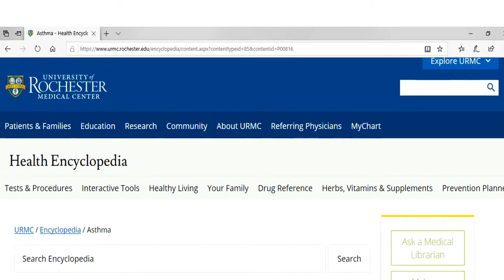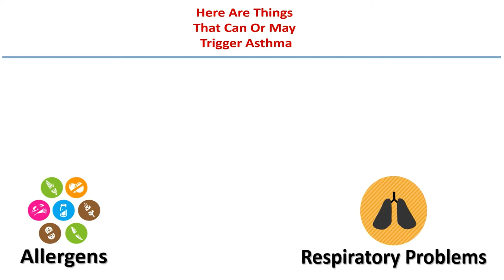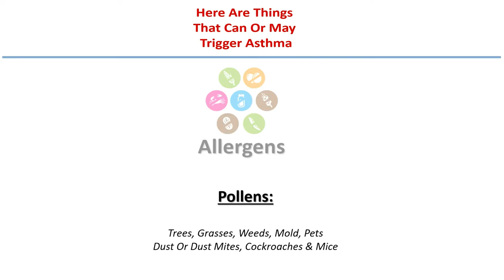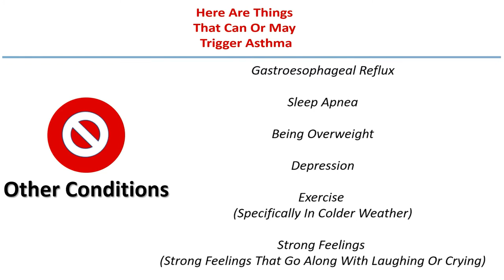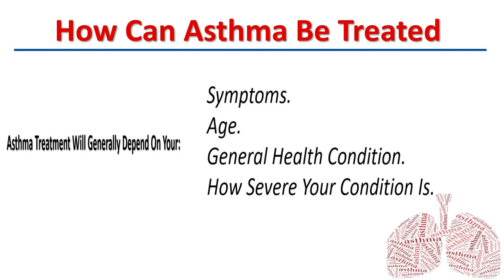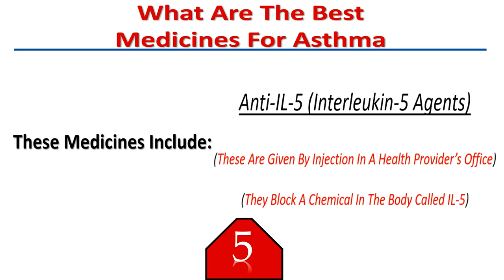Learn All About Asthma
Watch To Learn All About Asthma.

As published in the University of Rochester Medical Center's Health encyclopedia, Asthma is a long-term chronic lung disease, that makes the airways react to triggers like, allergens and irritants. This makes it hard to breathe. With exposure to triggers, these changes occur..

Credit To:  Rochester Medical Center's Health Encyclopedia (Article Publisher)
urmc.rochester.edu/encyclopedia/content.aspx?contenttypeid=85&contentid=P00816

PNGWAVE (Graphics)